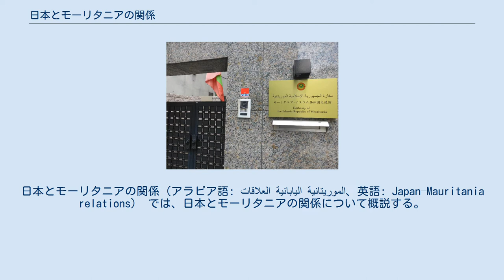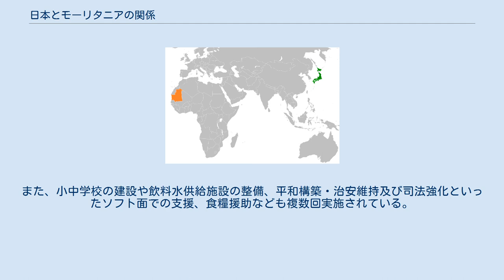日本とモーリタニアの関係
日本・モーリタニア関係
日本とモーリタニアの関係（アラビア語: العلاقات اليابانية الموريتانية‎、英語: Japan–Mauritania relations） では、日本とモーリタニアの関係について概説する。
 駐日モーリタニア大使館の表札 1960年にモーリタニアがフランスから独立したことを受け、同年11月29日、日本は同国を国家承認して国交開始。
モーリタニアは1989年7月、東京に駐日モーリタニア大使館開設。
日本は、2009年7月の大統領選挙の実施を踏まえ、ある程度の民主化がなされたとして同年8月に政府承認を行い、同年12月1日に在モーリタニア日本国大使館を開館した。
 要人往来としてはモーリタニアの大統領として初めてシディ・モハメド・ウルド・シェイク・アブダライが2008年5月に来日し、アフリカ開発会議に出席するとともに総理大臣であった福田康夫と首脳会談を実施。
2019年8月には、モーリタニア首相として初めてシェイク・シディヤが来日し、彼もまたアフリカ開発会議に参加するとともに安倍晋三と首脳会談を実施して、安保理改革や北朝鮮情勢についての意見交換がなされた。
また、日本はモーリタニアと水産・漁業の面で繋がりが強く、モーリタニアは訪れた閣僚の多くは漁業大臣もしくは海洋経済大臣である。
 一方で、日本からの要人往来は少ない。
2019年2月には外務副大臣の佐藤正久がモーリタニアを訪れたが、これは初の副大臣級のモーリタニア訪問であった。
それ以前には、大統領就任式のために2007年に外務大臣政務官の浜田昌良が、2014年の大統領就任式では衆議院議員の北村誠吾が特派大使としてモーリタニアを訪問している。
 貿易関係は、2019年のモーリタニアの対日輸出は252億円を超えている。
一方、対日輸入は25億円に留まり、モーリタニアは大幅な黒字を記録している。
この理由は、モーリタニアは日本の食文化に欠かせないタコ等の水産物を日本に供給しているからであり、日本が輸入するタコのうち約4割がモーリタニア産と、中国・モロッコと並ぶ一大供給国となっている。
一方日本はモーリタニアにタイヤや自動車、漁船用モーター等を輸出して水産物の輸送を支えている。
 なお、モーリタニアにおけるタコ漁の普及については中村正明という人物が大きく貢献している。
彼は1978年、26歳の時に国際協力事業団（現JICA）からモーリタニアにただ一人派遣され7年間漁業指導を行ったが、元々産業としての漁業は発展していない国であったため人材・物資・技術に乏しく指導は困難であった。
しかしある時、モーリタニア沖に良好なタコの漁場がある事が分かりタコ漁を軸に進めていく事になった。
タコはモーリタニアでは消費されないため、漁獲量がそのまま輸出へと直結し大きな利益を齎した。
すると公務員の数倍以上の収入を目当てに漁師になる人が増え、漁で使うタコツボの生産工場も作られるようになったのである。
 2018年までの日本の累計援助実績は700億円を超えており、旧宗主国であるフランスと並ぶ主要なモーリタニア援助国である。
前記した理由から、日本のモーリタニア支援は水産系のものが多い。
漁港の拡張、水産物衛生検査所の建設などである。
また、小中学校の建設や飲料水供給施設の整備、平和構築・治安維持及び司法強化といったソフト面での支援、食糧援助なども複数回実施されている。
 文化交流としては、日本モーリタニア友好協会が2011年に日本で設立されており、モーリタニアの知名度向上や交流深化を促している。
また日本の昆虫学者である前野ウルド浩太郎はモーリタニアに滞在してサバクトビバッタの研究を行うなど、学術面で繋がりが存在する。